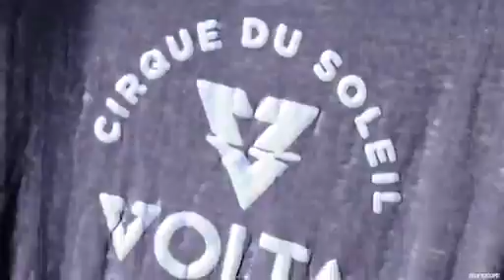365549124 mp4 h264 aac 1